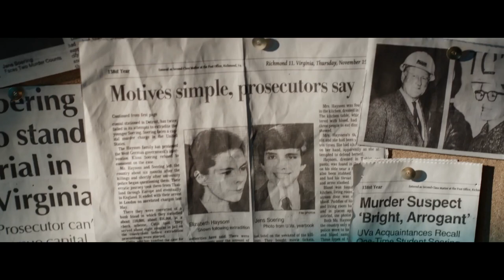The Promise from Marcus Vetter - Official Trailer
The Story
The gruesome murders of Nancy and Derek Haysom in 1985 were an international media sensation. The Haysoms were wealthy, respected members of Virginia society and the murder conviction of their daughter Elizabeth and her German boyfriend Jens Soering sent shock-waves. Elizabeth and Jens had met in a university program for high achieving students. She was a product of European boarding schools, he was the son of a diplomat. Extradited to the US after serving several years in a UK prison, having been caught passing bad checks in a Marks & Spencer, they have both been in US prisons since 1991, 24 years. This beautifully crafted film reveals a mismanaged or perhaps completely corrupted, judicial process. This was the first criminal trial held in front of TV cameras — a high profile, international case tried in a small town.